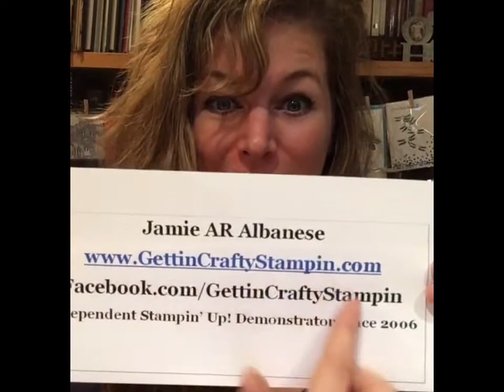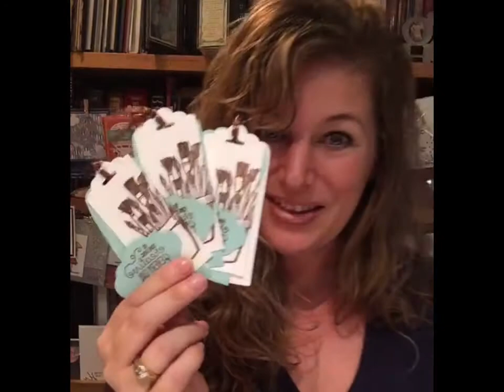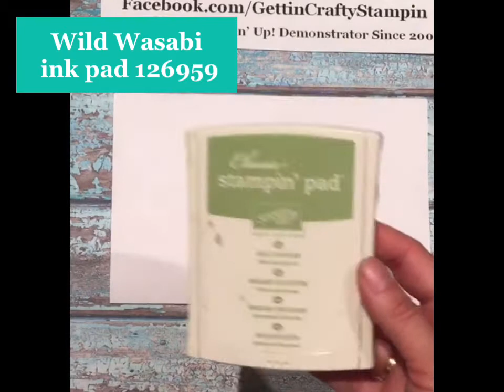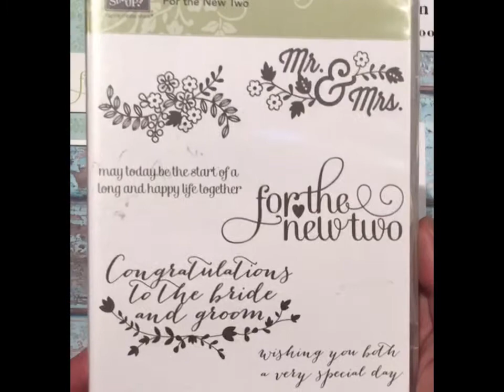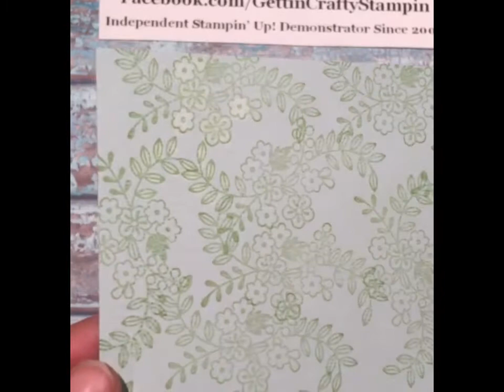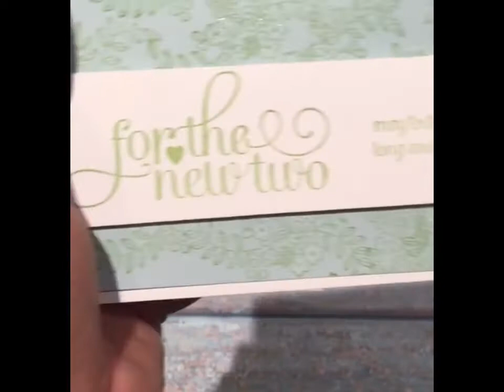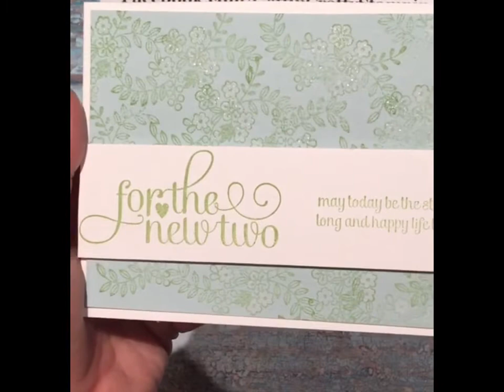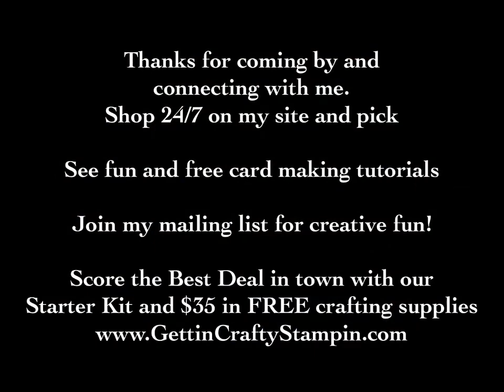Something Blue wedding hand made card